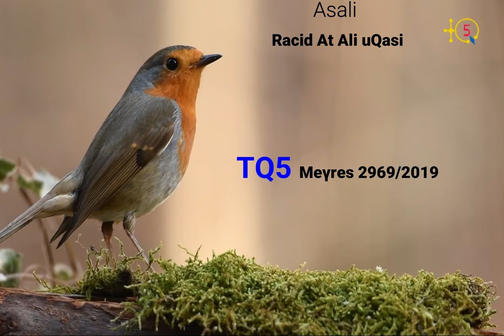Extrait de la Reine Kabyle, 2ème édition, Montréal 29 février 2019: Dances de kabyles et Urar Lxalat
La 2ème édition du concours de la Reine Kabyle du Canada a eu lieu le 29 février 2019. Voici un extrait de dances de femmes kabyles et un autre extrait de "Urar Lxalat".

TQ5 Media